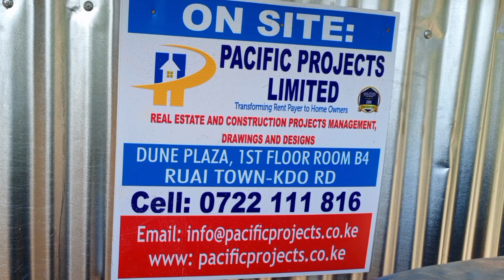Construction 2 Bedroom Village House. Concrete Roof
This is a two bedroom village house being built in Khwesero kisa west Kakamega County. The roof is concrete.

Contractor on site
Pacific Project Ltd
Paul